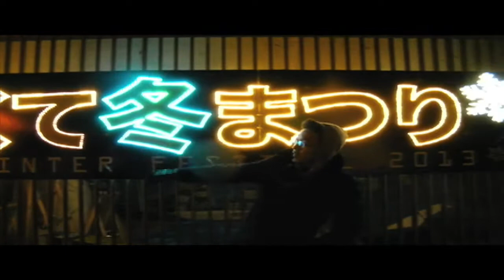[PV]OKOOL - never die pro.Nej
近日発売DJ Nej 3rd Album 収録曲